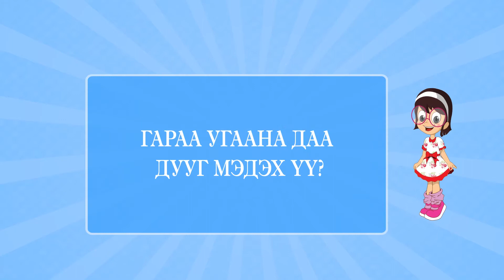Авьяаслаг багачууд | дугаар 32 | Ц.Амина